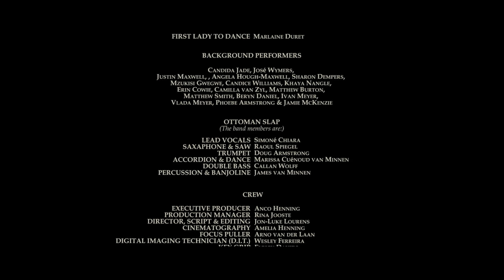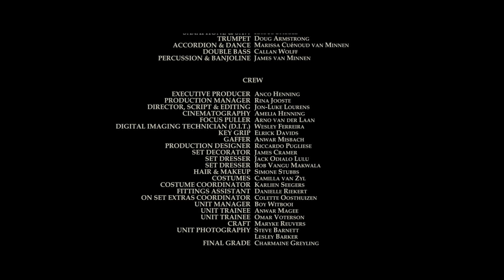Ottoman Slap - Aquel Ruido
Music Video by the band Ottoman Slap for the song "Aquel Ruido"
Written & Directed by Jon-Luke Lourens
Produced by Direction Films
Cinematography: Amelia Henning
Production Design: Riccardo Pugliese
Makeup: Simone Stubbs
Costumes: Annie's Angels

The Soldier: Francis Chouler
The Mourning Woman: Amy Louise Wilson

Final Grade: Charmaine Greyling at Upstairs Ludus
Sound Design: Matt James & Greg Albert at Rhapsody Recording

TRANSLATION
The Lyrics of the song are in Spanish. The film is intended to be enjoyed without subtitles; however, some views have expressed interest in knowing what the lyrics mean, so here is a translation:

That noise (over there) (Could also be translated as “What is that noise?”) the Earth trembles
I saw them from far away already
here they come down the road
that noise
that makes the Earth tremble
they are telling me to go with them to see what lies at the end of the sea they are telling me to go with them to see what lies there
here come the people, the people with shining faces, shining
they carry in their arms the dawn so that it can be seen from on high the purest sky
the softest sunlight the air, the air
the purest sky
the softest sunlight the people, the people